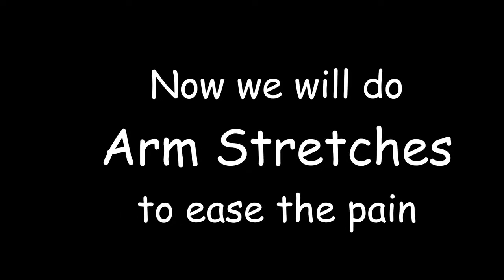(How to lose arm fat!) upper body workout how to lose weight nutrition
Shedding stubborn body fat can be tricky, especially when it’s concentrated in a specific area of your body.

The arms are often considered a problem area, leaving many people seeking out ways to lose extra arm fat.

Fortunately, there are several methods you can use to slim down and tone your arms.

 upper body workout miranda kerr full body workout how to lose weight thigh gap

Find out how to lose weight FAST here..